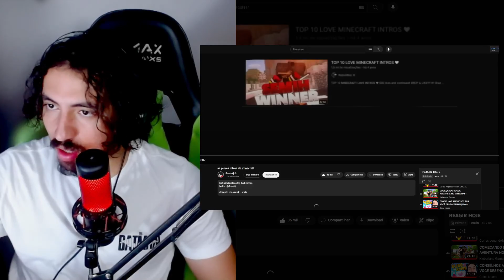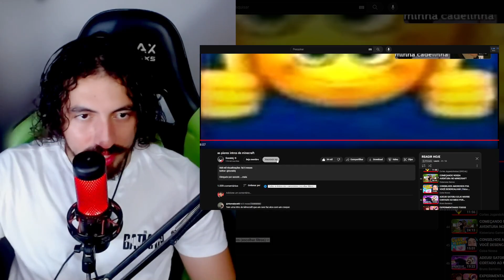as piores intros de minecraft - Sorakkj | Leozin React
Vamos reagir "as piores intros de minecraft - Sorakkj | Leozin React"